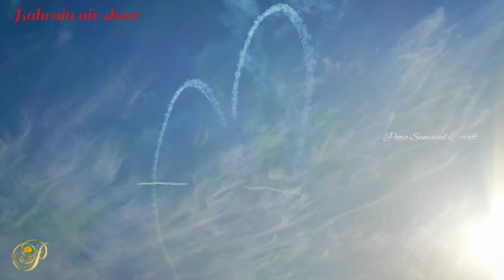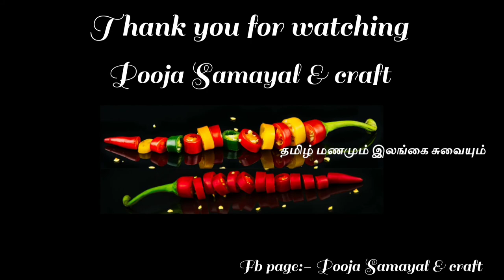Bahrain international air show 2022 full video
Pooja samayal & craft